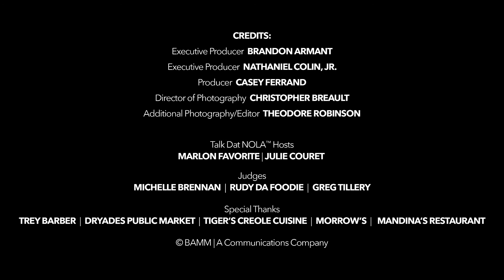Best of NOLA Gumbo Contest 2018 - LIVE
Watch to see who won our Best of NOLA Gumbo Contest!!!

As part of NationalGumboDay, our Talk Dat NOLA team put our favorite gumbo restaurants to the test with a contest, judged by a few food critics and experts in New Orleans

*Rudy "Da Foodie" Rayfield, Jr., a national food guru
*Michelle Brennan, a Nola food lover
*Greg Tillery, owner of We Dat's Chicken and Shrimp

Hosted by:
*Marlon "Big Fav" Favorite
*Julie Couret

Producers:
*Casey Ferrand
*Nathaniel Colin, Jr.
*Brandon Armant